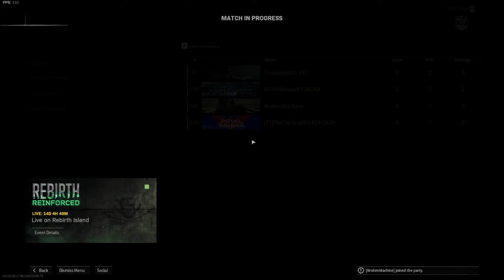The Insanely Powerful SMG no one is using..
The Insanely Powerful SMG no on is using... the LAPA SMG is now meta! I'm not sure why this weapon isn't more popular but I'd highly reocmment giving it a go now. My Warzone LAPA best class setup (best  loadout) is the Agency Suppressor, Rifled barrel, Bruiser Grip, STANAG 50 Round magazines and the Microflex LED optic.